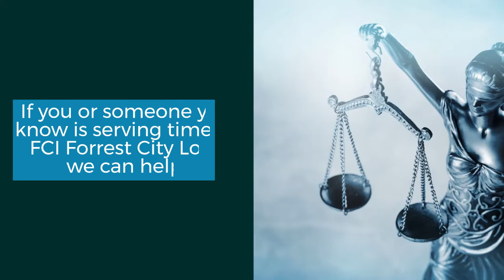FCI Forrest City Low | Forrest City Federal Prison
This video discusses FCI Forrest City Low. This prison is also known as Forrest City Federal Prison, Forrest City Arkansas Prison, Forrest City Arkansas Federal Prison, and Forrest City Prison.

Learn about this federal prison, its security level, notable events, and more

The Zoukis Consulting Group helps clients serve the least amount of time, at the best federal prisons, with the earliest opportunity for release.